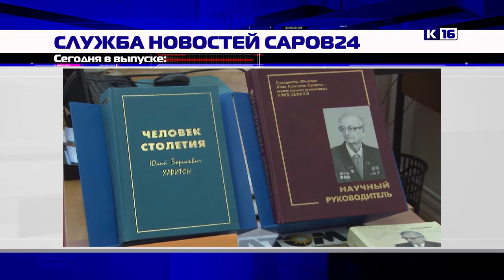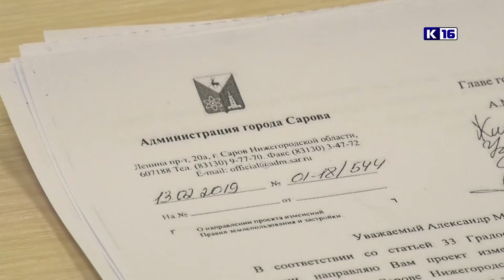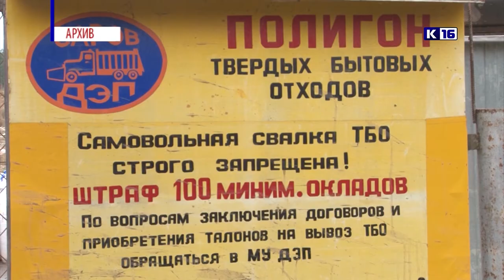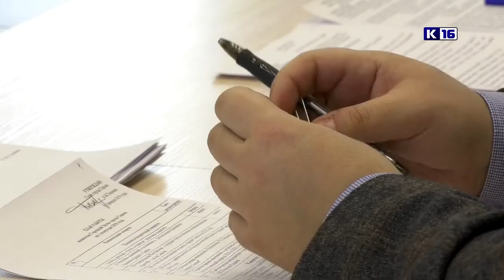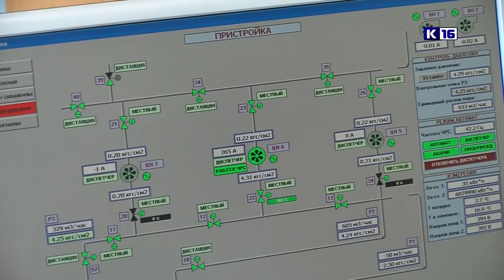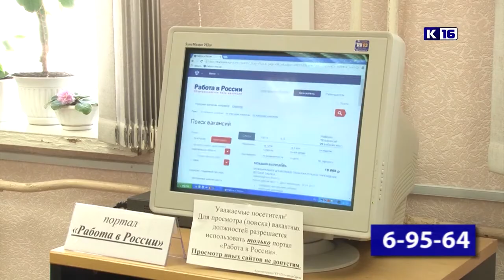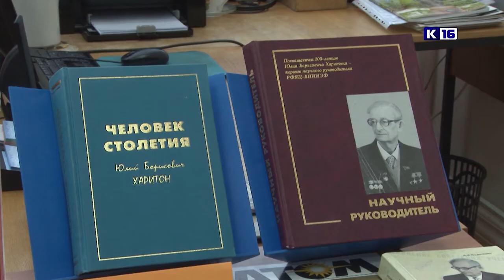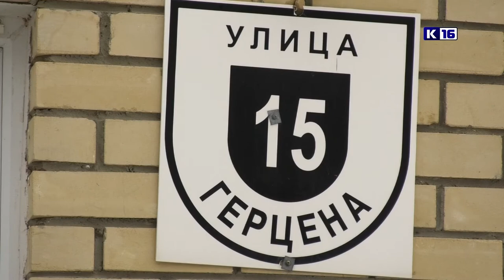Новости Сарова 19.02.2019